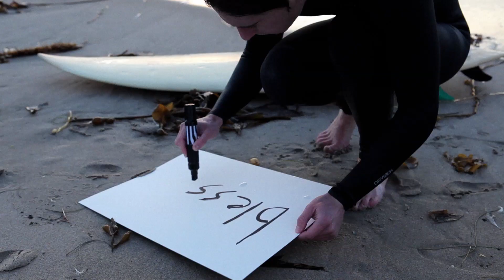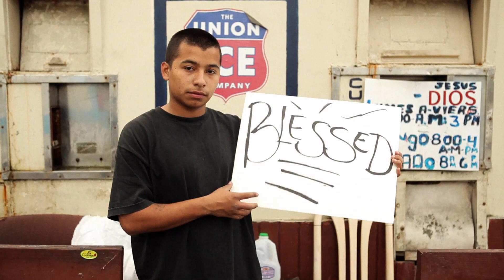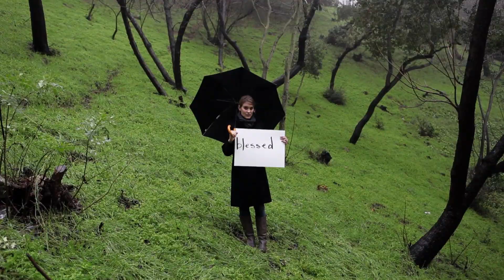Lucinda Williams BLESSED Part 5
More...Individual Testimonials of what it means to be "BLESSED". Everyday people from the city of Los Angeles, CA sharing their story of why they are Blessed. These beautiful stories were volunteered, when simply asked to hold in their own hand writing a sign featuring the title of the upcoming album.